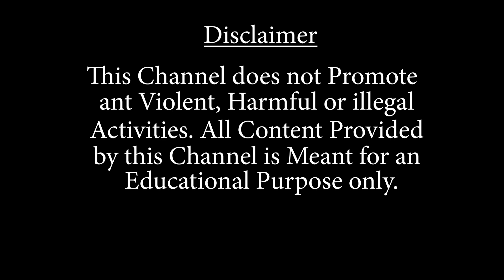মালদা জেলার শিল্প পরিকাঠামো উন্নয়ন নিয়ে হলো প্রশাসনিক বৈঠক